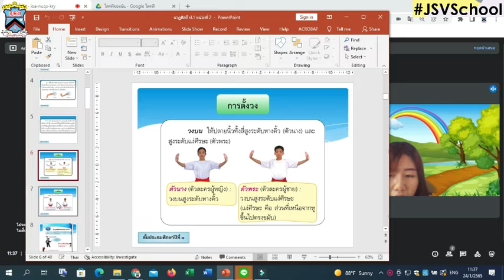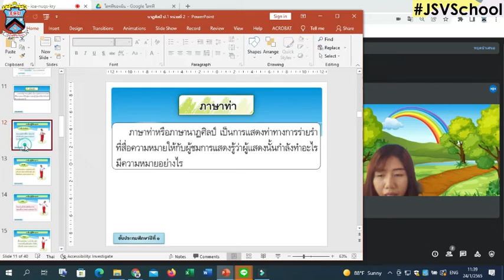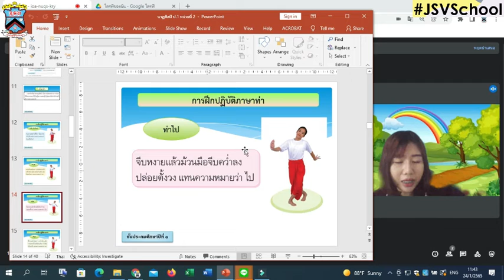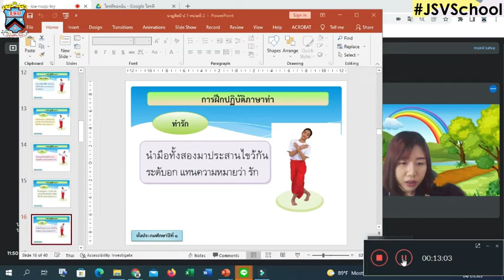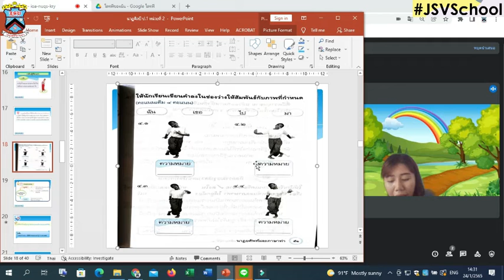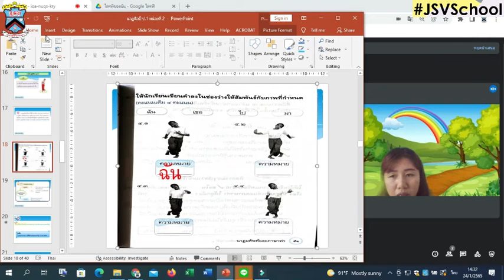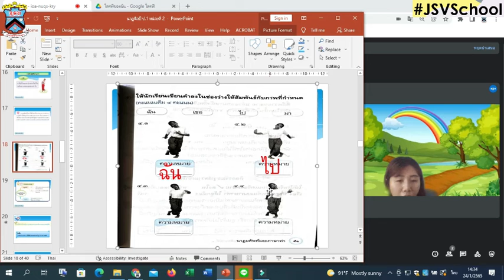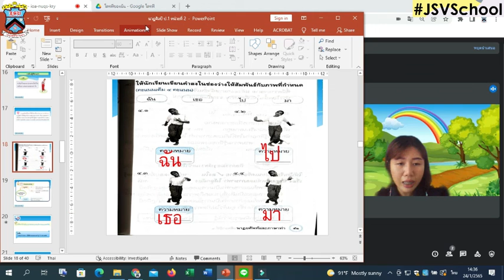🍅🍅ดนตรี Online : Learn @Home Project ประถมศึกษาปีที่ 1